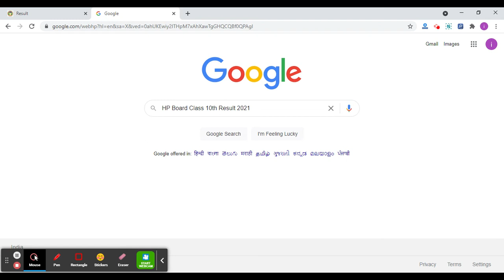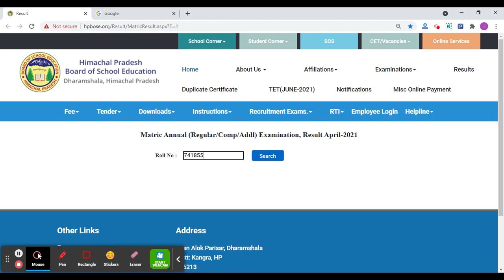HPBOSE 10th 2021 Result (Declared) - Steps To Check HP Board Class 10th Result 2021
The Himachal Pradesh Board of School Education (HPBOSE) has declared the results of class 10 on July 5, 2021. The HPBOSE class 10th result is prepared on the basis of an alternative assessment method, defined by the board after the cancellation of Class 10th exams.